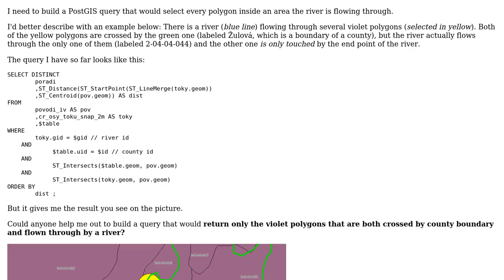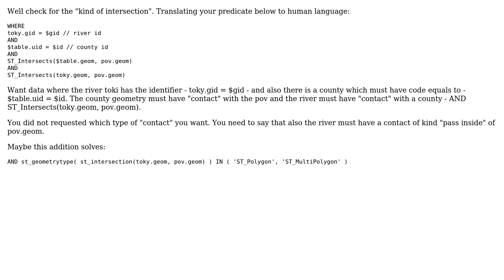GIS: PostGIS SQL query to find a polygon that intersects with a line (2 Solutions!!)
GIS: PostGIS SQL query to find a polygon that intersects with a line

With thanks & praise to God, and with thanks to the many people who have made this project possible! | Content (except music & images) licensed under CC BY-SA | Music | Images & others | With thanks to user Wolf user nickves user Michal Zimmermann user cavila and the Stack Exchange Network Trademarks are property of their respective owners. You are responsible for your own actions.